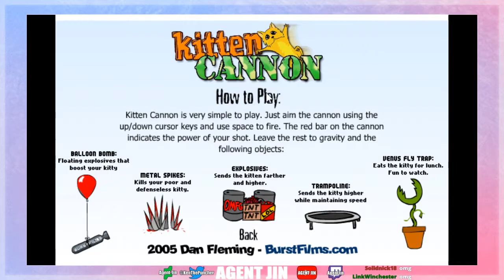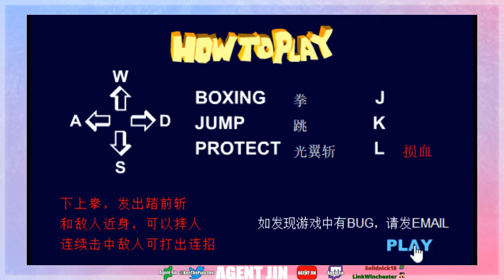Flash From The Past PART 1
Games from a begone era: Old flash games!
A treasure trove of Flash games I've had on my PC for the last 15 years.